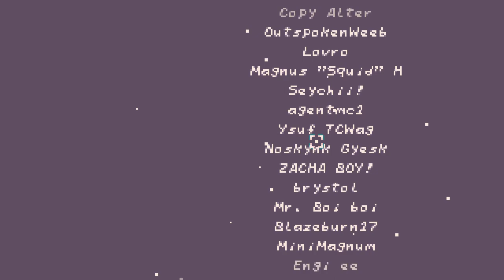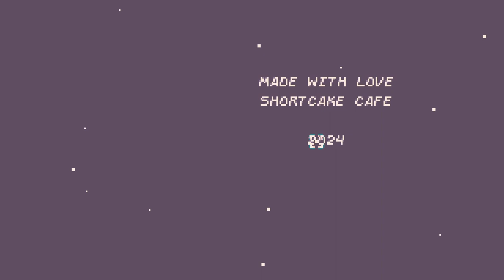Rabbit Hole ~ Snail Full Run